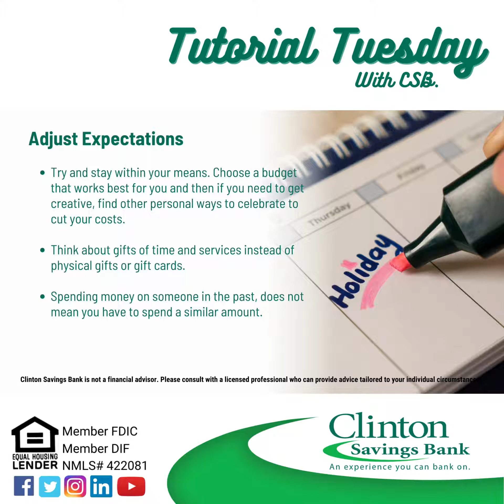Holiday Budgeting 101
Happ Tutorial Tuesday!

The holidays are right around the corner and that means an increase in spending; buying gifts, cards, gift wrap supplies, and much more. Although Clinton Savings Bank is not a financial advisor, we wanted to share with you some tips that may help you spread your money a little further during the holidays.